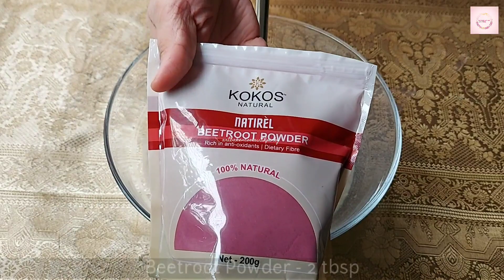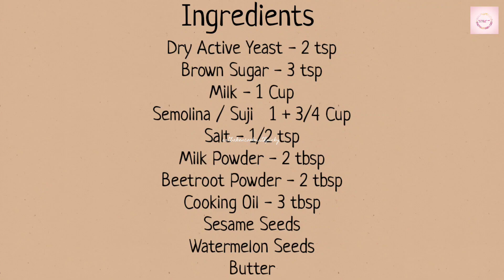Semolina/Suji Beetroot Buns| No added Colour